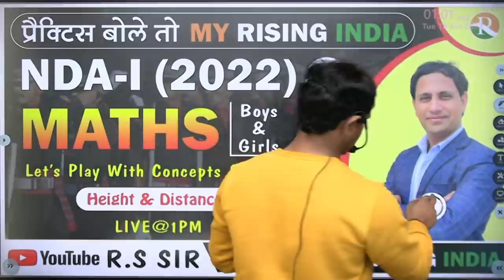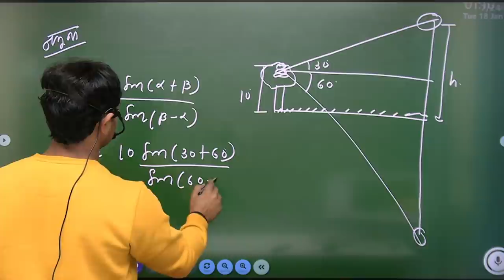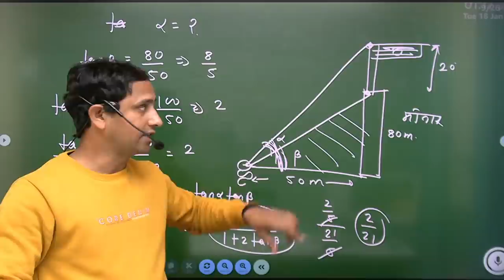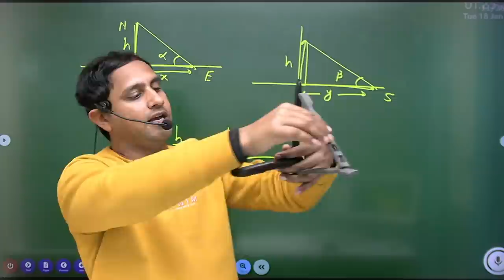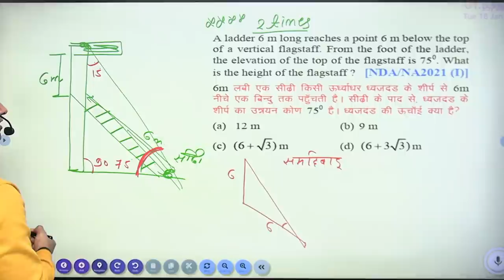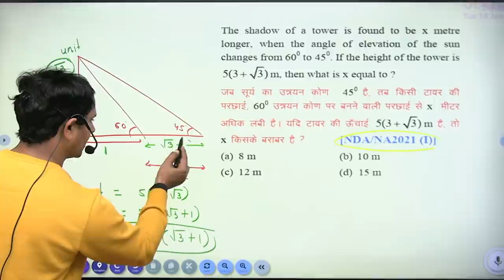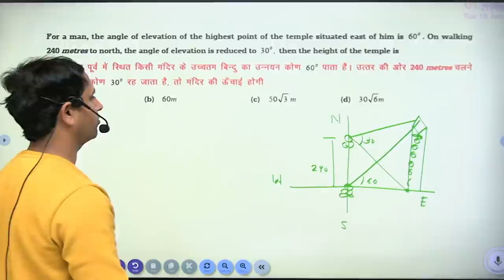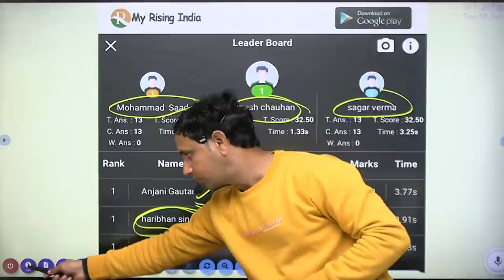NDA (1) 2022 Mathematics #39 |NDA Mathematics Hight & Distance|NDA Maths Concept & Trick| Mukesh Sir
Top defence study youtube channel